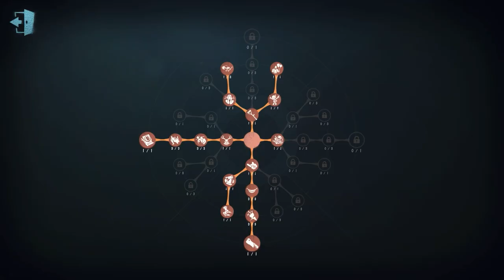#189 Toy Merchant | Pro Player | The Red Church | Identity V